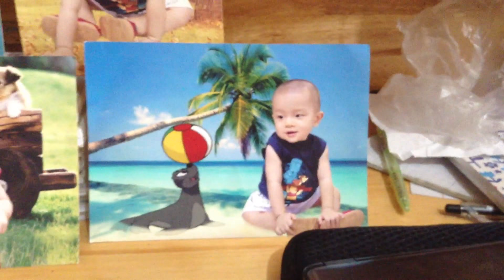Nhung buc anh hòi nho